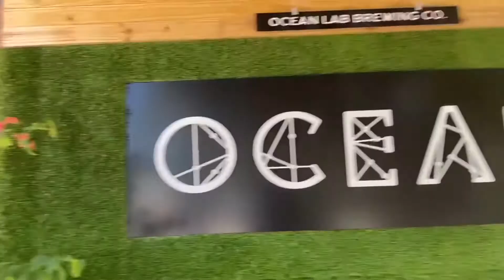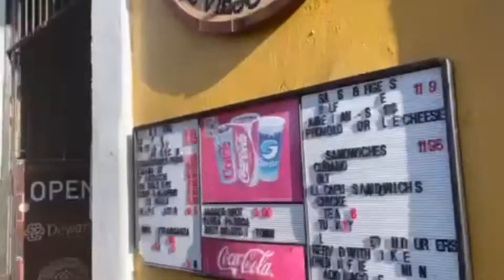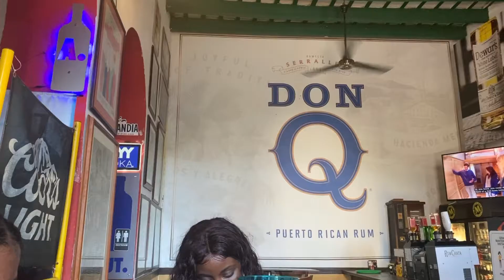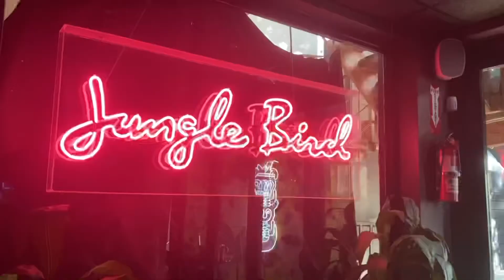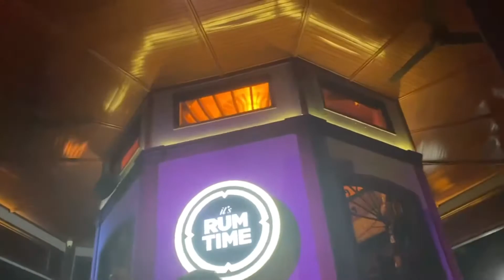Travel Vlog: Puerto Rico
We took a girls trip to Puerto Rico. We stood in El Condado and visited:
La Placita
Ocean Lab Brewing
1950 Condado
Wicked Lily’s
La Factoria
Waterbeach Club
Orozco’s
Eter Rooftop
Princess Cocina Cultura
Icacos Island
Tiujuana’s
Pannes
Chicharron